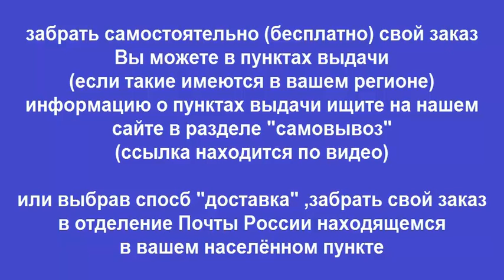Руководство по ремонту OPEL VECTRA